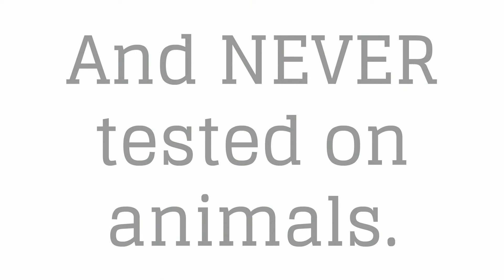Best Mens Skin Products - Save 20% Now on Organic Skincare for Men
Best Mens Skin Products - Save 20% on the OILY SKIN REGIMEN

To learn more about Best Mens Skin Products, click the link above.